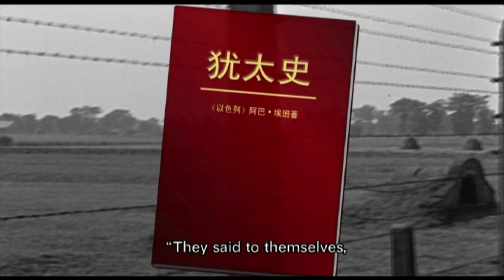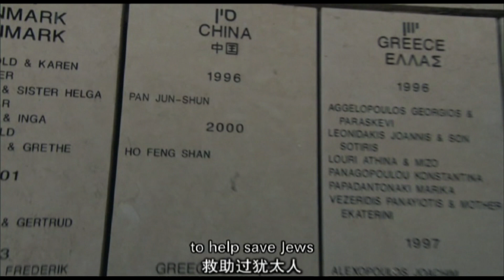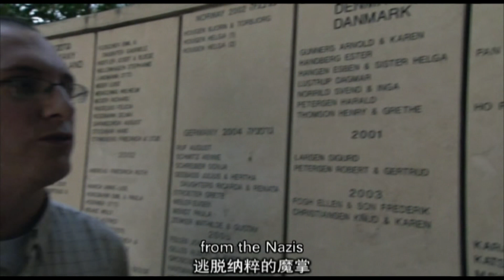The Road to Jewish Civilization, Part 7: From Darkness to Light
Israel, the Land of Milk and Honey, the birthplace of the Jewish People and the spiritual center of three religions, presents a unique combination of ancient history and a vibrant modern society, exotic scenery and rich culture.

This 12-episode documentary series, produced by CCTV - Chinese Central Television in cooperation with the Embassy of Israel in Beijing, introduces the Jewish People and the story of the State of Israel and its development in a historical, comprehensive and systematic manner to Chinese audiences.

The series is narrated in Chinese with English subtitles

Episode 7: From Darkness to Light

Yad Vashem Memorial Museum displays and records the most tragic history of the Jewish nation. During the Holocaust of World War II, nearly 6 million Jews were massacred just because they were Jews. The memorial bears witness to this tragedy by exhibiting a large number of objects, pictures and the testimonies of many survivors. In those days full of blood and death, the Jews established a special sentiment with the Chinese who helped them at the risk of death. After more than 60 years have passed, how are the remaining survivors facing life.